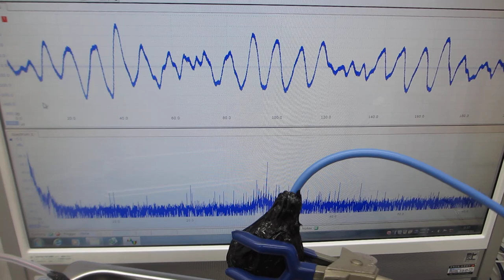２種類の異なる波形による（スイープ）発振制御を利用した、メガヘルツの超音波制御技術（超音波システム研究所）